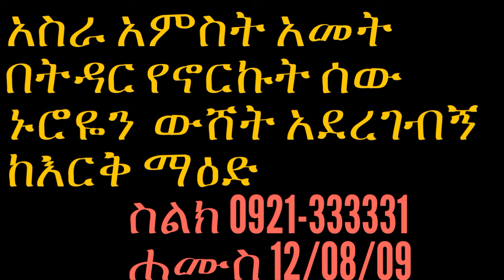ለአስራ አምስት አመት በትዳር የኖርኩት ሰው ኑሮዮን ውሸት አደረገብኝ ከእርቅ ማዕድ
Ethiopia: Amazing story My husband gives me falls  life  listen Erk Mead Radio show